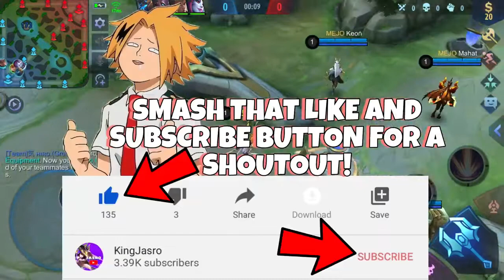123 Go Gameplay fanny mobile legends